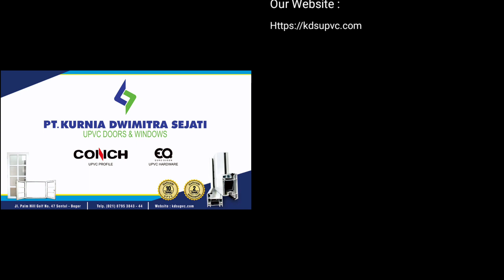Penggantian Kusen Jendela Pintu UPVC rumah Bapak Fajrul dengan produk KDS UPVC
PT Kurnia Dwimitra Sejati berdiri sejak tahun 2006 dan merupakan perusahaan yang bergerak di bidang pembuatan jendela, kusen & pintu berbahan UPVC yang berkualitas tinggi dengan merk CONCH dan DECEUNINCK.

Alamat work shop dan kantor kami di Jl. Palm Hill Golf no. 47, Sentul – Bogor.

Dengan pengalaman kami yang lebih dari 10 tahun dan dengan hasil riset yang baik, maka menjadikan produk kami sangat berkualitas dan harganya sangat terjangkau.

Kami berdedikasi untuk menyediakan barang-barang yang berkualitas tinggi dengan harga yang reasonable dan akan selalu mencoba memberikan service terbaik bagi para klien kami. Semua itu kami wujudkan dengan konsistensi dengan terus menerus mengembangkan human resources skill, product improvement dan kualitas produk kami.

Kelebihan produk KDS UPVC adalah :
1. Anti Rayap
2. Tidak Korosi / karat.
3. Lebih kedap suara.
4. Tidak merambatkan panas.
5. Hemat energy.
6. Tidak berubah warna.
7. Tidak merambatkan nyala api.
8. Aman.
9. Nyaman.
10. Tidak bocor.
11. Awet / tahan lama.
12. Bergaransi.

Kami menyediakan beberapa pilihan warna yaitu putih, hitam & coklat yang dapat kami supply dan install ke seluruh Indonesia.

Garansi yang kami berikan adalah 10 tahun untuk material UPVC dan 2 tahun untuk material hardware (ada kartu garansi resmi dari PT Kurnia Dwimitra Sejati).

Produk kami yang berkualiatas baik sudah dipercaya oleh banyak kontraktor, perusahaan arsitek, developer, perusahaan BUMN, instansi kedutaan Amerika dan banyak klien end user di Indonesia.

Tim produksi dan tim instalasi kami sudah memiliki pengalaman lebih dari 10 tahun, maka menjadikan produk kami sangat baik kualitasnya.

Our Vision :
Menjadi salah satu perusahaan penyedia jendela, pintu & kusen UPVC terbaik dan terpercaya di Indonesia.

Our Mission :
- Terus berkarya dalam bidang jendela, pintu & kusen UPVC sehingga menjadikan produk kami lebih baik dan semakin bervariasi.
- Menjaga kepercayaan dari pelanggan dengan memberikan kualitas dan after sales yang terbaik.
- Menjadikan pelanggan merasa nyaman dan aman menggunakan produk kami.

Regards,

Tommy Dwiyanto
Managing Director
PT Kurnia Dwimitra Sejati